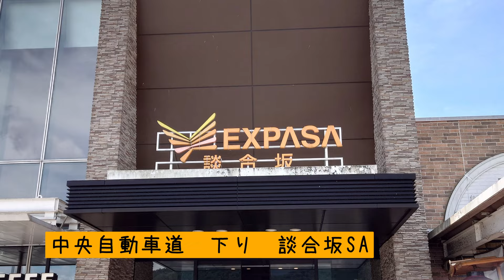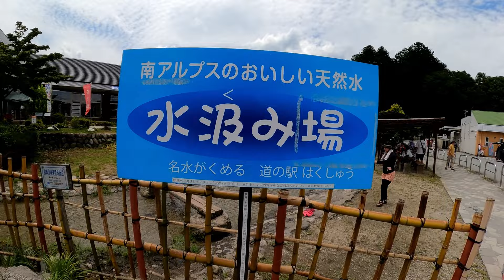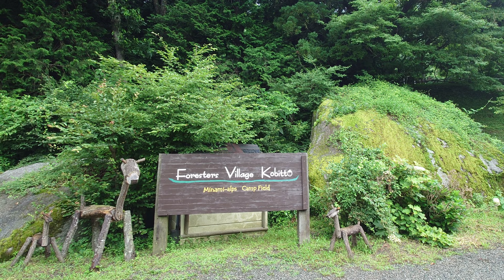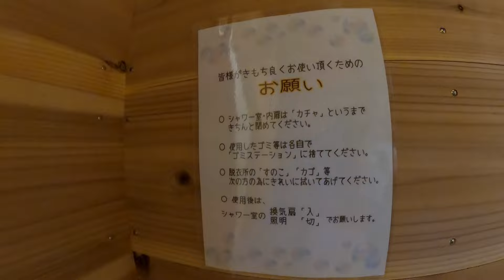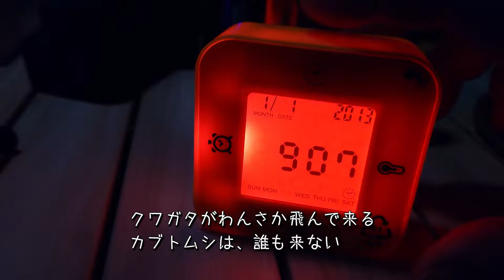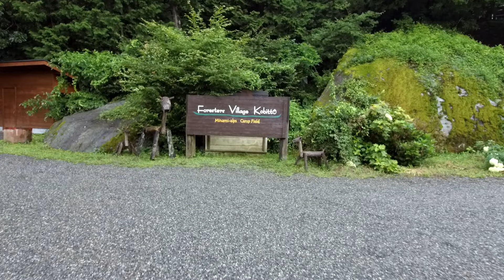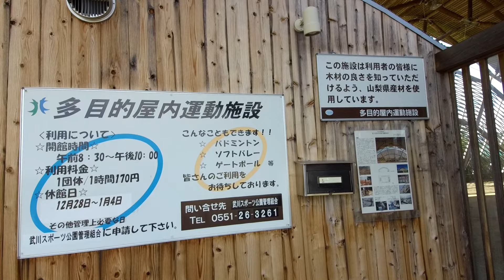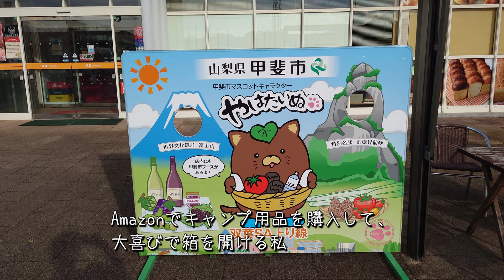【Foresters Village Kobitto】フォレスターズ ビレッジ コビット キャンプ場。川遊びで大はしゃぎするパピヨン 吉宗（Minami-alps Camp Field）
（コビット　キャンプ場）とても良いキャンプ場でした。犬連れてキャンプなので、ドックランサイト（ドックフリーサイト）をお借りしました。人気なのがよ～く分かりました。川遊びも最高で、お子様でも遊べる小さな綺麗な川で、とても楽しかったです。
山梨県にあり、首都圏からも近く、中央高速道路からのアクセスも良かったです。
ワンコキャンプに最適です。
南アルプスの森林の中で、クワガタ、ナナフシモドキ、猿、子シカとキャンプ。

【Foresters Village Kobitto】（Minami-alps Camp Field）
フォレスターズ　ビレッジ　コビット　南アルプス　キャンプ　フィールド
※注意：直火・石油系合成洗剤の使用を禁止しております。
焚火台（脚付き）・エコ洗剤（植物系洗剤）等のご用意をお願い致します。
南アルプスのきれいでおいしい水に石空川（いしうとろがわ）のせせらぎ四季を感じる豊富な木々の木漏れ日
住所：〒408-0307　山梨県北杜市武川町柳澤3802

他に【Foresters Village Kobitto　あさぎりキャンプフィールド】もあります。
住所：〒418-0108　静岡県富士宮市猪之頭2350
あさぎりキャンプフィールド：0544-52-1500
（受付時間　9：00～18：00）
毎週水曜定休日

【CAMP屋　うるぎキャンプフィールド】
住所：〒399-1601　長野県下伊那郡売木村2655
予約・問い合わせ　　　　　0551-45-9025
うるぎキャンプフィールド　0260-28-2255
受付時間　午前９時～午後６時
水曜日定休

【CAMP屋 PREMIUM SHOP 北杜】
住所：〒408-0302　山梨県北杜市武川町牧原1450-2
営業時間　10：00　～　19：00　　水曜定休

など系列と思われる所がたくさんあり、今後に好奇心をそそられます。
と吉宗も申しておりました。

【道の駅　はくしゅう】
～神なる山のふもと精霊たちが棲む森　稲穂かがやく懐かしの田園風景　ここが白州、清流と緑のふる里～
白州の里のどまんなか、雄大な甲斐駒ケ岳の登山口にあたる絶好のロケーションにあります。
道の駅名：はくしゅう
所在地：〒408-0315 山梨県北杜市白州町白須1308
駐車場：大型：4台　普通車：85（身障者用2）台
マップコード：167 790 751

【セルバ 白州エブリ店】
住所：〒408-0315 山梨県北杜市白州町白須１３１９−１

【南アルプス釜無川温泉 むかわの湯】
南アルプス釜無川温泉 むかわの湯は、鳳風三山、甲斐駒ヶ岳など南アルプス連峰や八ヶ岳連峰に囲まれた、風光明媚で湯量豊かな日帰り天然温泉です。また「ミネラル豊富な温泉」と｢冷鉱泉｣の２つの源泉を持つ県内でも希少な温泉です。 温泉は活気を、南アルプスの山々から生まれた冷鉱泉の湯を組み合わせて入浴することで、リラックス効果があります。
住所：〒408-0302 山梨県北杜市武川町牧原1322
営業時間：午前10時～午後9時 （入館は午後8時30分まで）
休館日：毎週 火曜日（祝祭日の場合はその翌日）

[camp gear]
テント
【YOGOTO】 ペグハンマー
soomloom スチール ペグ

焚き火台
Moon Lence 焚き火台
DOKICAMP 焚火台
kalili 焚き火シート
キャンピングムーン(CAMPING MOON) トライポッド L

タープ
KingCamp タープ 3*5m

シェラフ（寝袋）
今回は、ホームセンター　コーナンで買った安いやつ

ランタン
Bicosy LEDランタン充電式 3色切替
【Amazon限定ブランド】LETOUR LEDランタン

コット
DINOKA　コット
Campsnail コット 幅広70cm 2WAY
FIELDOOR 車中泊マット 5cm厚 Mサイズ インフレータブル

ポール
Ribitek アルミポール テント タープ用
DOD(ディーオーディー) ポール 2本セット
Sutekus テント タープ ポール 2本セット

タープ
キャプテンスタッグ(CAPTAIN STAG) タープ 延長ベルト UA-4519

ルーフキャリア
e-choice アルミ製 ルーフラック

その他
アウトドア スパイス 人気スパイス2種セット マキシマム＆ほりにし
酒タンポ 2号
キャンピングムーン(CAMPING MOON) ステンレス シェラカップ 310ml 2点セット
EasyAcc 卓上扇風機
Enginstar ポータブル電源 R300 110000mAH/407Wh
Enginstar ポータブル収納バック

【music】
Music,Artlist License
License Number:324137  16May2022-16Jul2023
定額料金でダウンロードフリー、複数のチャンネルでの利用OK。（Unlimitedプラン）
↓下記リンクからの登録で2カ月間分無料で使用できます。↓

空に輝く星を見上げながら written by カワサキヤスヒロ
作詞：吉村彰一　作曲・編曲：Atelier LadyBird（川崎泰弘、吉村彰一）
Vocal：aowish、Electric Guitar：山下孝史、吉村彰一、Piano,Programming：川崎泰弘

【らんどべーす　いのさん】
昭和生まれの休日vlogです。
色々な事に興味があり、チャレンジして動画にしようと思っています。
動画の撮影も編集も始めたばかりなので、なかなかうまくいきませんが、ほのぼのとした動画を作りたいなと思っています。
【ちーちゃん】
動画に登場する女性で、主に焚き火の番人です。スーパーなどの買い出しやキャンプ飯などを作ったり、いつも「カメラばっかりで、遊んでないで働け！」と怒られてます。
【パピヨン犬　吉宗】
すぐ調子に乗る好奇心旺盛なパピヨン犬です。感情豊かで、ものすごいビビリで、すぐに固まります。甘えん坊です。
1歳半の時に出会った保護犬です。

00:00　オープニング
00:13　下り　談合坂SA
01:45　セルバ白洲エブリ店、道の駅はくしゅう
03:54　フォレスターズ ビレッジ コビット
05:48　キャンプ場紹介
11:24　管理棟からドックランサイト
12:42　お昼ごはん
16:28　夜ごはん
18:25　2日目の朝
21:16　お散歩、お買い物
23:08　川遊び
28:27　2日目の夜ごはん
30:43　最終日の朝
32:31　川遊びRound２
36:30　日帰り天然温泉　むかわの湯
41:54　エンディング